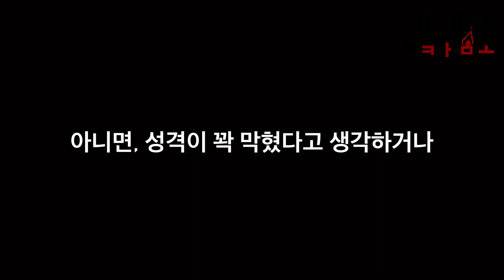ESTP에게 어설프게 밀당이나 어장관리를 하면 안 되는 이유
너 말고도 만날 사람 많고, 할 것도 많아서..
엣팁은 긔면긔고 아니면 아니라 직설적으로 화답하셔야합다.

🌟엣팁을 좋아하신다면 참고하셔요:)